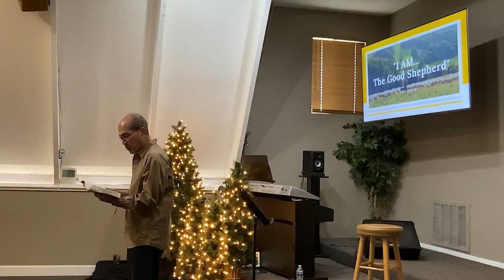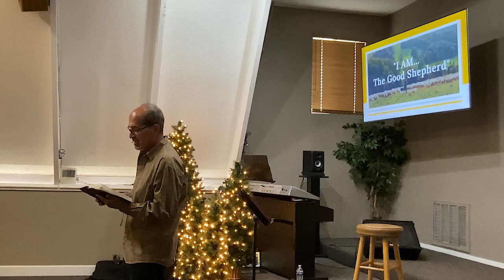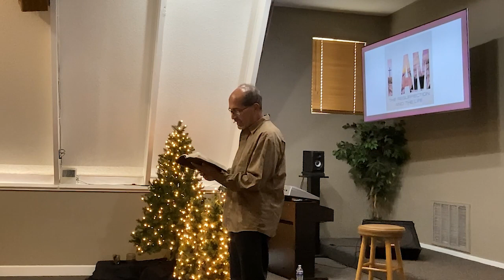December 17, 2023 Video Sunday Sermon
Pastor Kim’s Message
I AM (part 3)

John 11:25
“Jesus said to her, “I am the resurrection and the life; he who believes in Me will live even if he dies,”